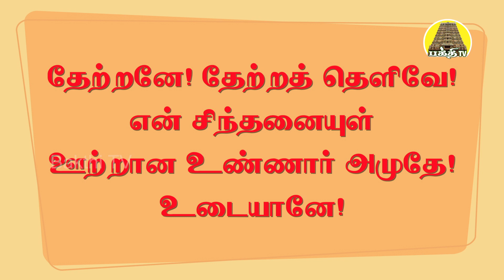Thiruvasagathil Oru Vasagam - 71 | திருவாசகத்தில் ஒரு வாசகம் | Vadhavooradigal | Bakthi TV | Tamil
Thiruvasagathil Oru Vasagam - 71 | திருவாசகத்தில் ஒரு வாசகம் - 71 | Vadhavooradigal | Bakthi TV | Tamil

திருவாசகப்பித்தர் தவத்திரு.வாதவூரடிகள் திருவாசகத்தில் ஒரு வாசகம் என்னும் தலைப்பில்
"தேற்றனே! தேற்ற தெளிவே! என் சிந்தனையுள்
ஊற்றான உண்ணார் அமுதே! உடையானே!  "
என்ற சிவபுராண வரிகளுக்கு அளித்த விளக்கவுரை பகுதி - 71